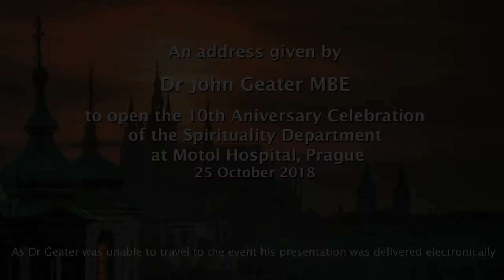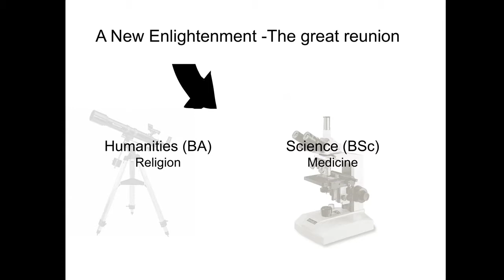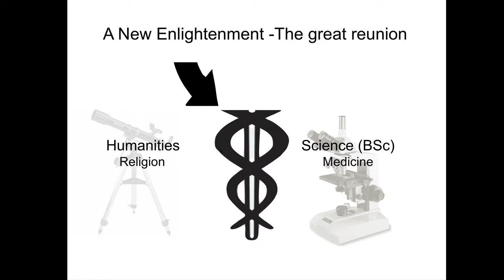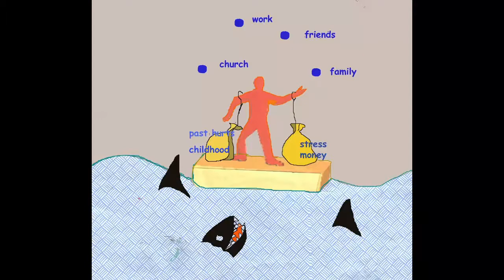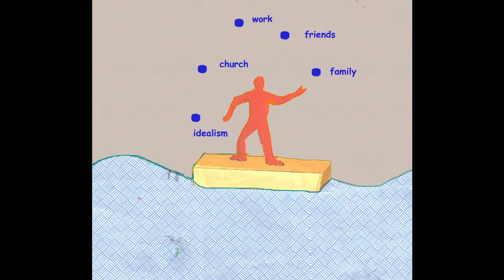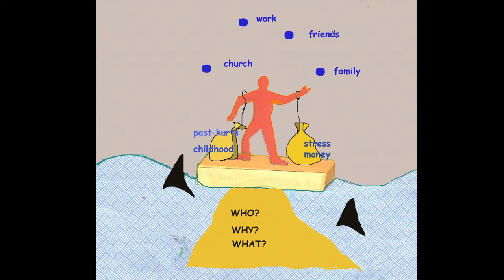An address by Dr JOhn Geater, MBE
This address was given to open the 10th Anniversary Celebration of the Spirituality Department at Motol Hospital, Prague in October 2018.

As Dr Geater was unable to travel to the event his presentation was pre-recorded.